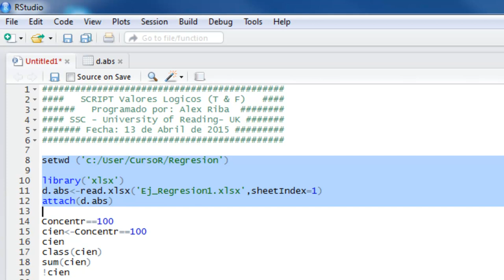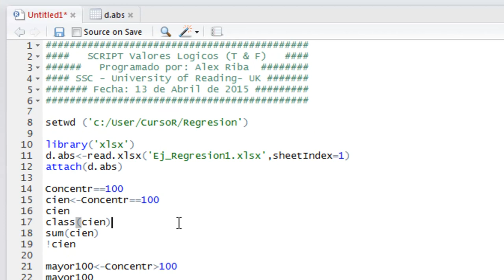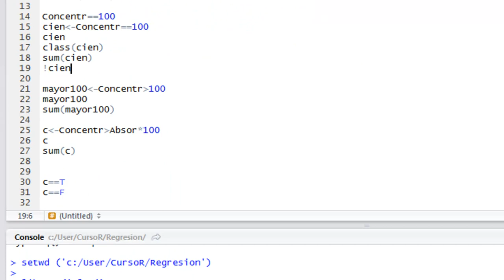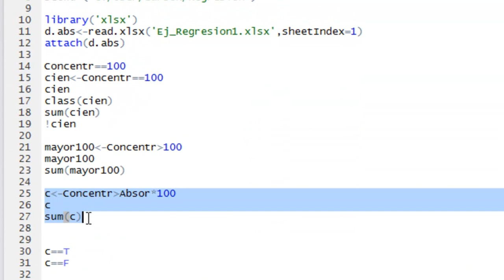5 Valores Logicos